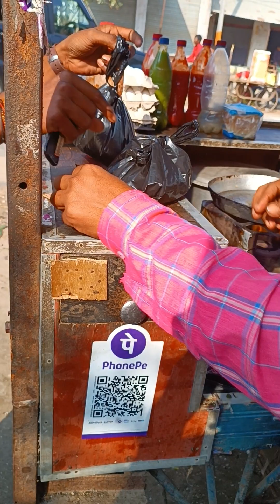15 December 2023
MOJ..
About Video...

Hashtags..
MY LAPTOP.
My Other Feature Social Media Link.
My Mic..
My Laptop..
My Mobile...
My Mouse...
My Keyboard..
1.TECHNICAL MUKESHRAJ TECH
2.MK MUK